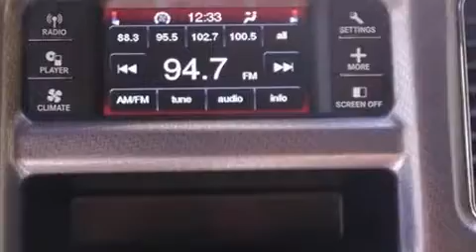2012 Dodge Charger 4dr RWD SE with Smart Key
Nissan of Roanoke Rapids

Sensibility and practicality define the 2012 Dodge Charger. With fewer than 25,000 miles on the odometer, this 4 door sedan prioritizes comfort, safety and convenience. Under the hood you'll find a 6 cylinder engine with more than 270 horsepower, providing a smooth and predictable driving experience. The following features are included: 1-touch window functionality, speed sensitive wipers, a trip computer, front bucket seats, fully automatic headlights, an overhead console, and more. Premium sound drives 6 speakers, providing you and your passengers a sensational audio experience. Curtain airbags combine with standard stability control in creating a comprehensive safety network. A Carfax history report provides you peace of mind by detailing information related to past owners and service records. Our knowledgeable sales staff is available to answer any questions that you might have. They'll work with you to find the right vehicle at a price you can afford. We are here to help you.